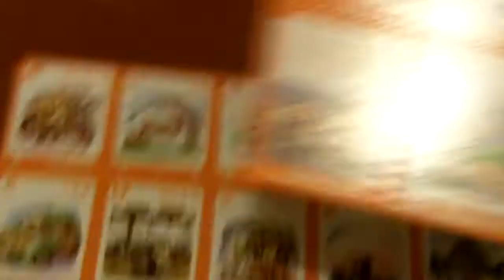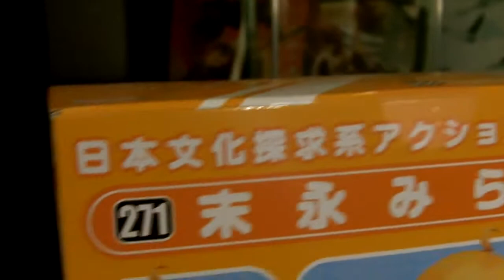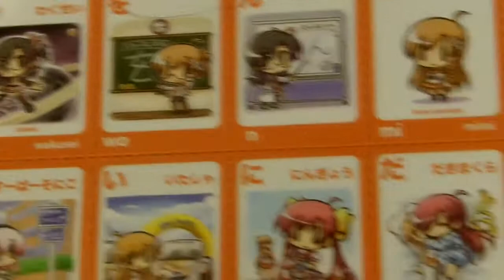Rad's UnBoxing: Nendoroid - Mirai Suenaga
~MUSIC~
Song: Mizu No Shinden
Artist: Kikuo (きくお)
Album: Kikuoworld

Song: Yousei No Kiri
Artist: Kikuo (きくお)
Album: Kikuoworld

Song: Taking Sweet Shelter (feat. Shoko Nakagawa) [Calla Soiled Rock to Digital Remix]
Artist: DECO*27
Album: Love Calender